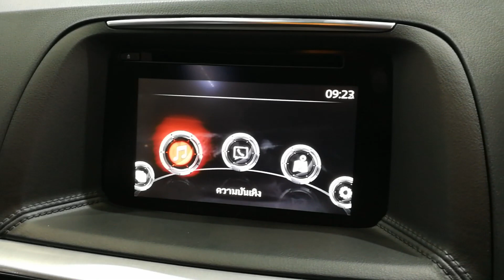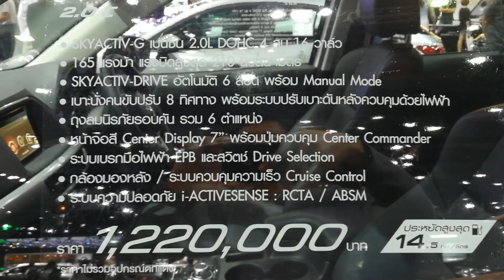Mazda CX-5 รุ่น 2.0 C ราคา 1,220,000 บาท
Mazda CX-5 รุ่น 2.0 C ราคา 1,220,000 บาท (ไม่รวมชุดแต่ง)
ยนตรกรรมสกายแอคทีฟ เอสยูวี New Mazda CX-5 ให้คุณขับเคลื่อนสู่ความสำเร็จในทุกมิติ ด้วยคำจำกัดความที่คุณกำหนดได้เอง พร้อมความเหนือชั้นแห่งดีไซน์ และเทคโนโลยีล้ำหน้า เพื่อสมรรถนะที่ดี ความปลอดภัยเหนือระดับ
เครื่องยนต์ SKYACTIV-G 2.0 DOHC แถวเรียง 4 สูบ 16 วาล์ว พร้อมระบบวาล์วแปรผันคู่อัจฉริยะ Dual S-VT และระบบไอเสีย 4-2-1
แรงม้าสูงสุด (EEC-NET) PS (กิโลวัตต์) / รอบต่อนาที 165 (121) / 6,000
แรงบิดสูงสุด (EEC-NET) นิวตัน-เมตร / รอบต่อนาที 210 / 4,000
ความปลอดภัย
- ระบบเตือนเมื่อมีรถในจุดอับสายตาขณะเปลี่ยนเลน ABSM (Advanced Blind Spot Monitoring)
- ระบบเตือนเมื่อมีรถในจุดอับสายตาขณะถอยหลัง RCTA (Rear Cross Traffic Alert)
- ระบบป้องกันล้อล็อก 4W-ABS พร้อมระบบกระจายแรงเบรก EBD
- ระบบควบคุมเสถียรภาพและการทรงตัวของรถ DSC (Dynamic Stability Control)
- ระบบป้องกันล้อหมุนฟรี และควบคุมการลื่นไถล TCS (Traction Control System)
- ระบบช่วยออกตัวของรถขณะอยู่บนทางลาดชัน HLA (Hill Launch Assist)
- ระบบควบคุมเกียร์ AAS (Active Adaptive Shift)
- ระบบสัญญาณไฟฉุกเฉินเตือนอัตโนมัติ เมื่อเบรกกะทันหัน ESS
 (Emergency Signal System)
- ระบบเตือนแรงดันลมยาง TPMS (Tire Pressure Monitoring System)
- เข็มขัดนิรภัยเบาะหนังคู่หน้า 3 จุด 2 ตำแหน่ง แบบดึงรั้งกลับและผ่อนแรงอัตโนมัติ (Pretensioner & Load Limiter)
- เข็มขัดนิรภัยเบาะนั่งแถวหลัง  3 จุด 3 ตำแหน่ง
- คานเหล็กเสริมกันกระแทกด้านหน้า ด้านข้างและด้านหลัง
- พวงมาลัยยุบตัวแปรผันตามการทำงานของถุงลมนิรภัย พร้อมแป้นเบรกยุบตัวได้
- ไฟเบรกดวงที่ 3 แบบ LED